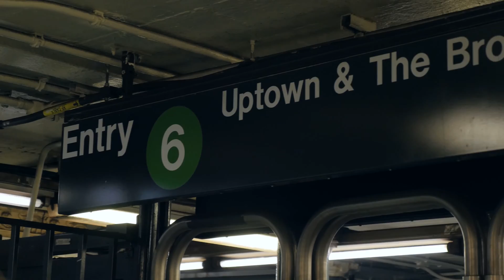Panasonic LUMIX GH5 Shooting Impression by Griffin Hammond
The new LUMIX GH5 again evolves to achieve 4K 60p / 50p ultra high-definition, smooth, video recording for the first time as a Digital Single Lens Mirrorless camera without a time limit. Furthermore, the LUMIX GH5 is also capable of 4:2:2 10-bit* 4K 30p / 25p internal video recording as well as outputting even more faithful color reproduction for the first time as a digital interchangeable lens camera. The VFR (Variable Frame Rate) lets users record overcranked / undercranked video in 4K (60 fps, maximum 2.5x slower) and FHD (180 fps, maximum 7.5x slower). The GH5 complies with V-LogL video recording with the purchase of the DMW-SFU1 Upgrade Software Key. Use of Upgrade Software Key also activates LUT (Look Up Table) in the camera so users can play videos recorded in V-LogL on the camera. Practical tools like Waveform Monitor and Vector Scope have also been added.

*4:2:0 8-bit in 4K60p/50p recording on an SD Memory Card.